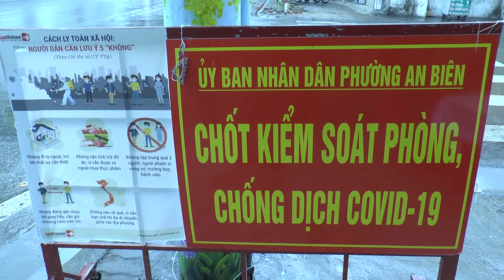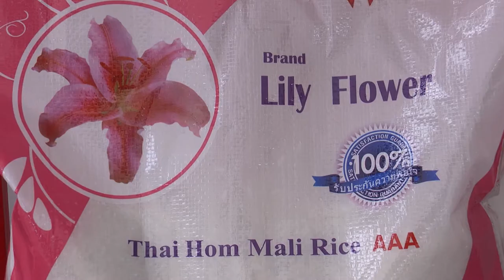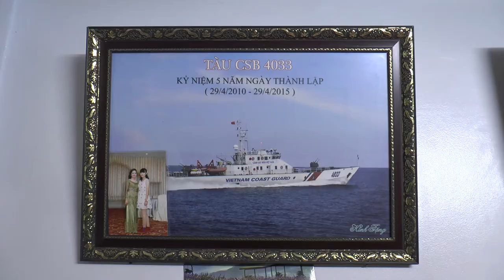TỔ DÂN PHỐ SỐ 3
Thực hiện chương trình Văn Xuê - Cao Bá Thân